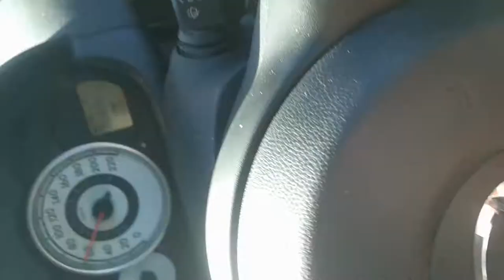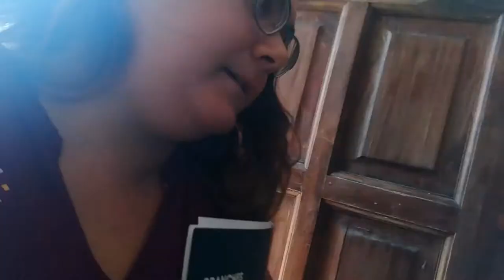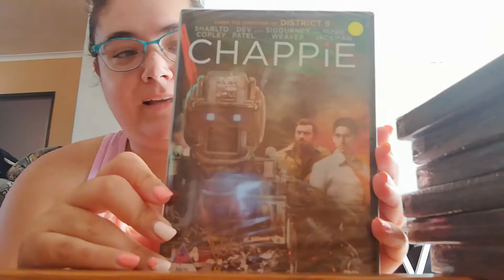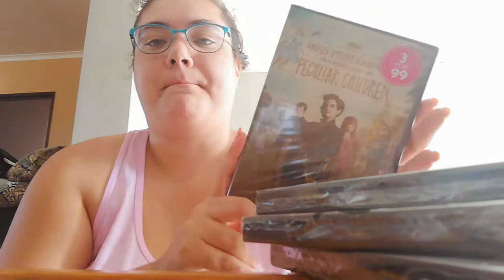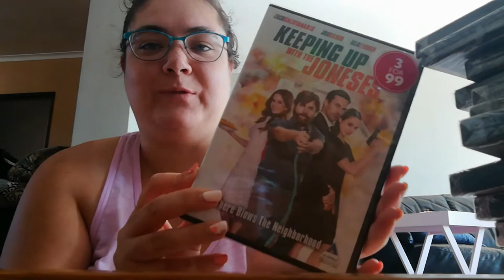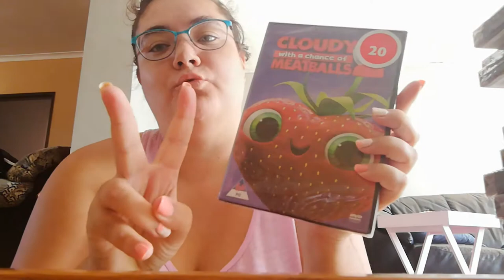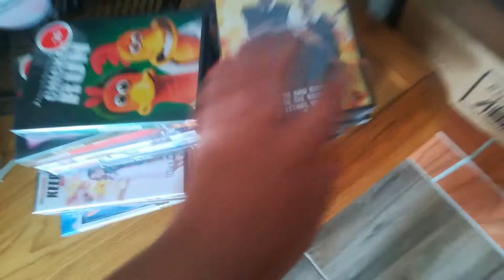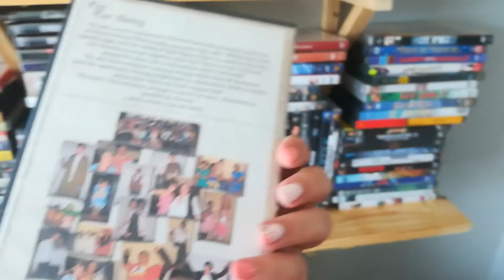A Very Random Weekend Vlog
We had a few errands to do, other than that this was a very random weekend

About me:
Age - 26
Job - Receptionist & hopefully soon a TEFL teacher.

Video Equipment & Editing:
-Camera: Huawei  P10 Lite
-Editing Program - VSDC
-Thumbnails - Canva